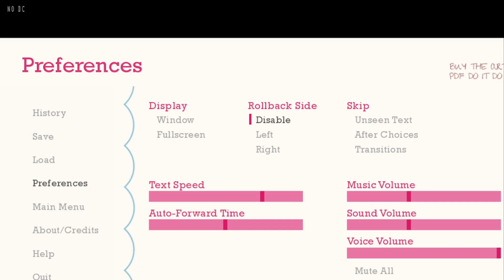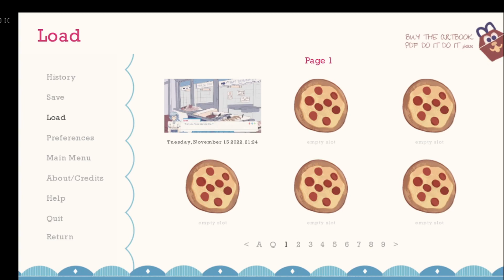Dating Daddy Pennywise UwU Part 1